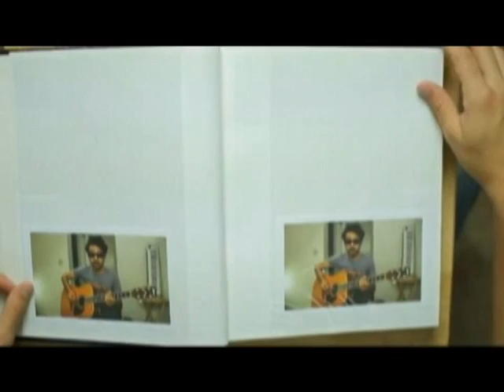MysteryGuitarMan vs. Doron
I made this video for mysteryguitarman's contest.. and its my birthday